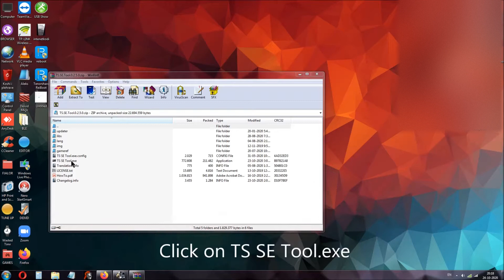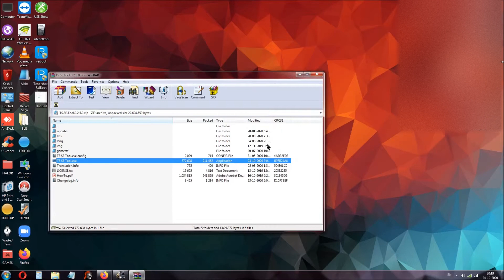How to unlock ETS2 game from demo/ bypass demo message [OUTDATED]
!This video suggests an outdated method.
Wellcome back back everyone, on this video I'll show you how to bypass "thanks for playing" screen message that appears when you pass lvl3 on ETS2 Demo. Using this tool, you can easily change the level and so, the message will never apear, just like you have bought the game. Unfortunately, to play Multiplayer, you have to create an account which requires the full game or code.Keep in mind that firstly you have to create a savedata, because it won't work if you use autosaved data.
Below, you can find key parts:

1) 0:53 opening the tool
2) 1:24 editing profile using the tool

3) 1:55 opening modified savedata in game
4) 2:18 showing results
My peripherals:
OS: Windows 7 Proffesional x64

System model:  HP Workstation Z400

GPU: Nvidia Quadro K2000

CPU: INTEL XEON 4 core